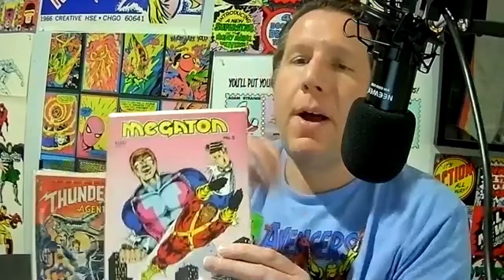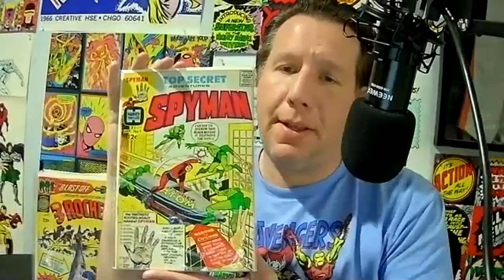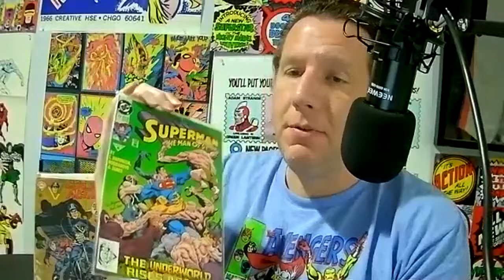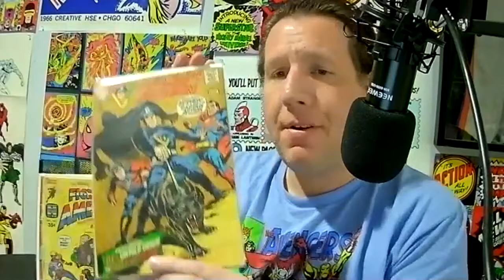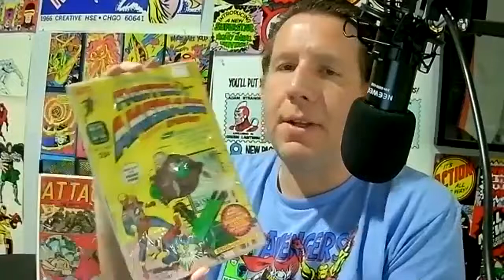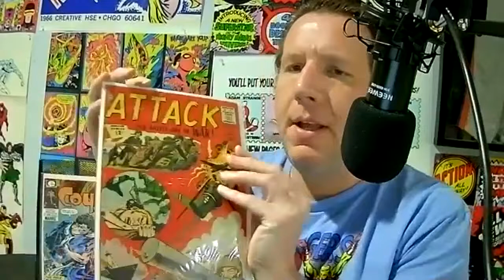Mylar memories 1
A look at some of the key comics in my collection and a chance to hear me say Cool a lot. What are some of your keys?